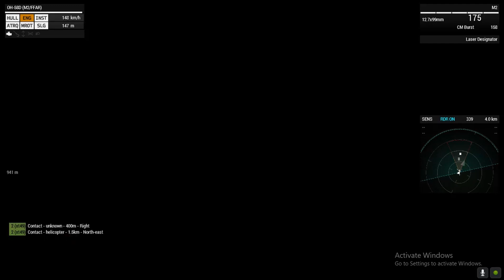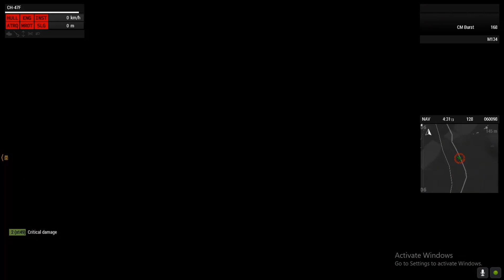Arma 3 In a Nutshell